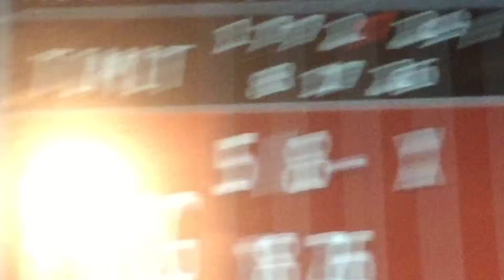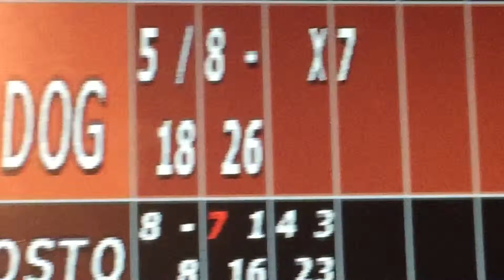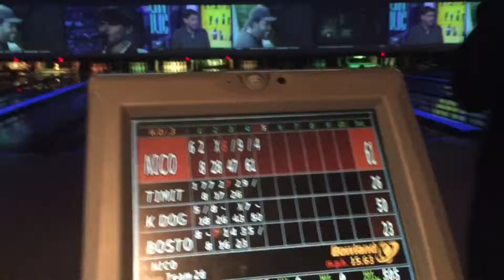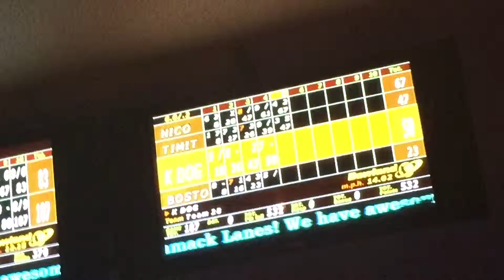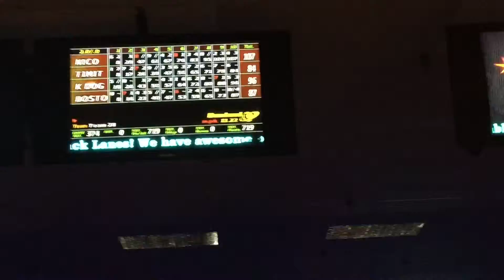Bowling Extravaganza Part Four